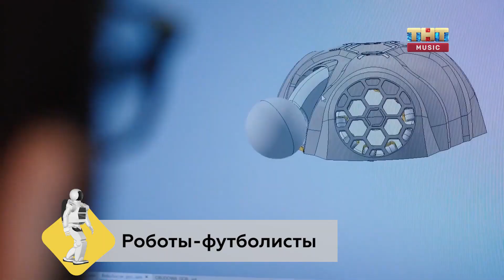Гаджеты и Люди - Выпуск 165. Самая маленькая планета, роботы-футболисты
Летающий спиннер, грузовой дрон, водородный трамвай, крохотная планета, киборги, которые играют в футбол, игра недели. Смотрите Гаджеты и Люди с Алёной.